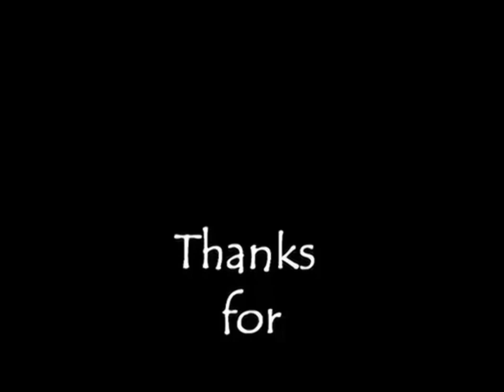The Essence of Bushcraft - Debunking the Kit Myth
A small rant about the true meaning of Bushcraft. After years of collecting kit, i decide it is time to scale it down and focus on primitive skills and self reliance.

Please take the time to check out Paul Kirtley's blog entries here... 'Integrating Bushcraft With Modern Outdoor Life: Bushcraft Show 2014 Presentation'